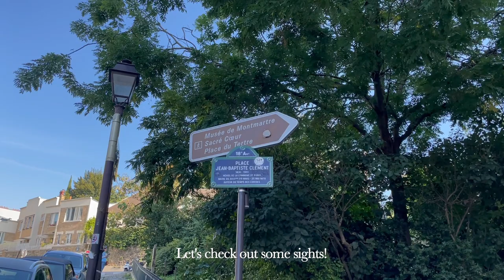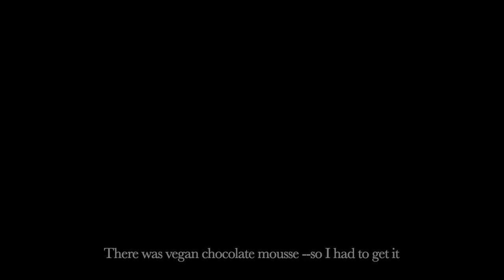VLOG Living in Paris / Sunny Montmartre, Espresso, Cat Café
Let's enjoy the sunny weather together! Oh and also, cats are included!!